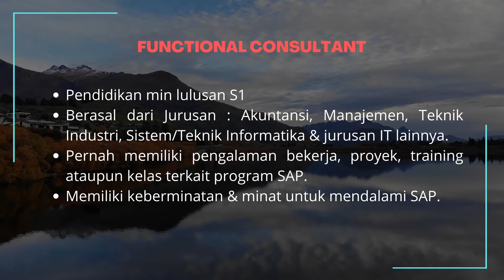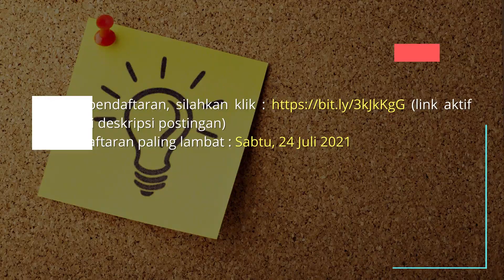Lowongan Kerja PT Astra Graphia Information Technology (AGIT) - Juli 2021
2. Jangan lupa kunjungi fb halaman kami